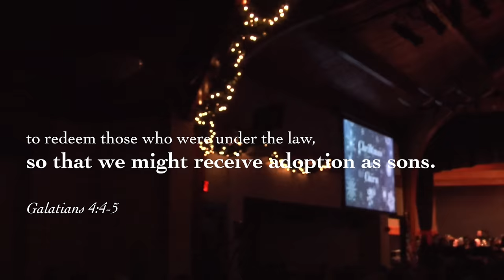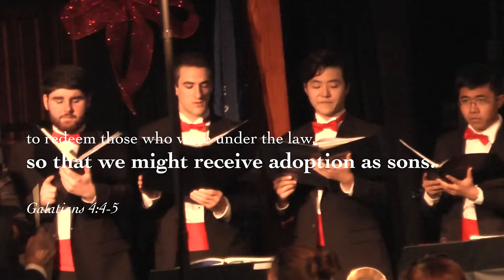Cairn University Christmas Card 2016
A Christmas greeting from Dr. Todd J. Williams, President of Cairn University.

Music: "Good Christian Men, Rejoice" (arr. K. Strepka) performed by the 2016 Cairn University Handbell Choir, directed by Mr. Kenneth Borrmann